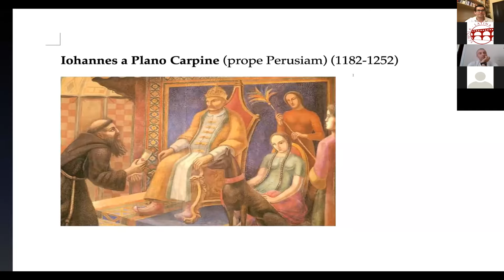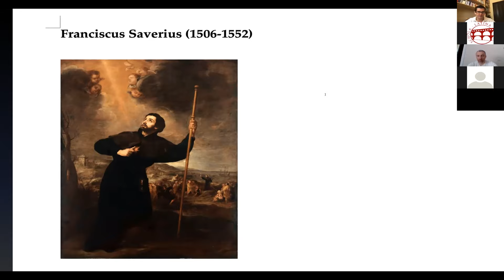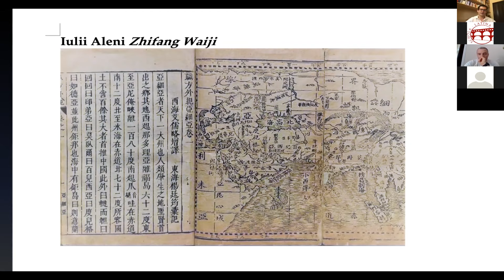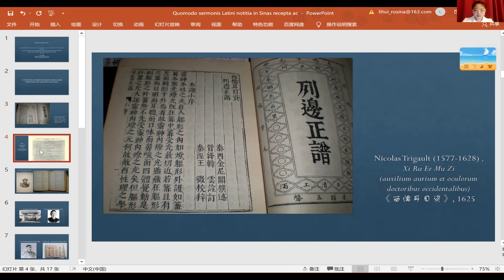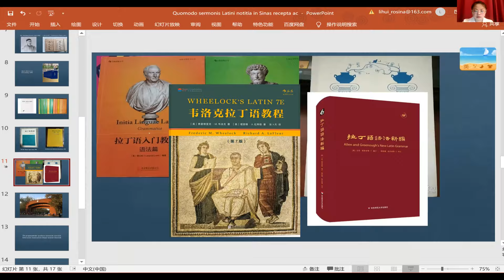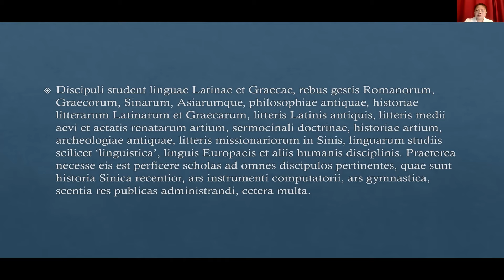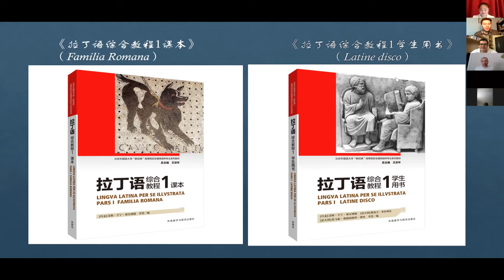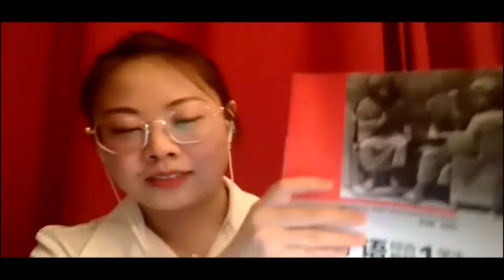Quomodo sermonis Latini notitia in Sinas recepta ac provecta sit saeculorum decursu, et...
In conventu c. i. “Latinitas et doctrinarum orbis”, Li Hui (Pechinensis universitas studiorum ad exteras gentes spectantium) et Lucianus Romano (Pechinensis universitas studiorum ad exteras gentes spectantium) orationem nuper habuerunt cuius titulus est: ‘Quomodo sermonis Latini notitia in Sinas recepta ac provecta sit saeculorum decursu, et quid inceptorum sibi proponat litterarum facultas nuper condita in universitate Pekinensi’.

LIBRI UTILES:

DE COMMERCIS INTER SINAS ET EUROPAM
1. Giuliano BERTUCCIOLI, Federico MASINI, Italia e Cina, Laterza, 1996.
2. E D. MUNGELLO, The great encounter of China and the West, 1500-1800. Rowman & Littlefield Publishers, 1999.
3. G. H. DUNNE, Generation of Giants: The Story of The Jesuits in China in The Last Decades of The Ming Dynasty, Harvard Journal of Asiatic Studies, 1962.
4. Xiping ZHANG, Jiaocuo de wenhuashi —— Zaoqi chuanjiaoshi hanxue yanjiu shigao, Beijing Xueyuan Press, 2017. [张西平，交错的文化史——早期传教士汉学研究史稿，学苑出版社] [Interlaced Cultural History: Manuscript of Early Missionaries' Sinology Research History]

DE HISTORIA INSTITUTIONIS LINGUAE LATINAE APUD SINAS DEQUE EIUS PRAESENTI RERUM STATU
1. Jean ALVARES, Hui LI, The First Full Latin and Greek Program at a University in the People’s Republic of China (PRC), in The Classical outlook Journal of the American Classical League 59, 2020(2), pp. 56-62.
2. Hui LI, “Ziran” jiaoxuefa zai Beijing waiguoyudaxue ladingyu zhuanye benke jiaoxue Zhong de yingyong, in Peng ed. Classal and Medieval Studies vol. II Beijing: The Commercial Press, 2020, pp. 236-252. [李慧，“自然”教学法在北京外国语大学拉丁语专业本科教学中的应用，in 彭小瑜编《古典与中世纪研究》第二辑][Use of the Nature Method in undergraduate program of Latin at Beijing Foreign Studies University]
3. Hui Li, The Status of Latin Language Teaching in China, in Latinitas, 2018 volumen prius, pp. 137-152.
4. Brashear, W. Classics in China, in The Classical Journal, 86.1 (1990): 73-78.
5. FANG Hao, Ladingwen chuanru zhongguo kao, in Fang Hao liushi zidinggao, I, Taiwan xuesheng shuju，Taipei 1969, pp.1-38 [方豪, 拉丁文传入中国考, in 方豪六十自定稿 上册, 台湾学生书局] [Studio sull’entrata della lingua latina in Cina].
6. Yang HUANG, Xifang gudianxue zuowei yimen xueke de yiyi, in Wenhuibao, 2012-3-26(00C). [黄洋, 西方古典学作为一门学科的意义, 文汇报][Il significato degli studi classici occidentali come una disciplina]
7. Jinyu LIU, Zhao Deli, Mashixiongdi he ladingwen, in Wenhuibao·xueren zhuankan, 2015-2-6(T11).[刘津瑜, 晁德蒞、马氏兄弟和拉丁文, 文汇报·学人专刊][Zottoli, gli frateri Ma e il Latino]
8. Zhenhuan ZOU, Ma Xiangbo yu Lading wentong, in Fudan Journal (Social Sciences) 6(2005), pp. 112-119. [邹振环, 马相伯与《拉丁文通》, 复旦学报社会科学版][Ma Xiangbo e la Grammatica latina]

EDITIONES SINICAE INSTITUTIONIS C.T.E. LLPSI
[丹]汉斯·亨宁·奥尔博格，李慧编：《拉丁语综合教程1·课本》，北京：外语教学与研究出版社，2019. (LLPSI Pars I Familia Romana)
[丹] 汉斯·亨宁·奥尔博格，[意]米拉利亚，波利 李慧编：《拉丁语综合教程1·学生用书》，北京：外语教学与研究出版社，2020. (LLPSI Pars I Latine Disco)

INDEX ALIORUM LIBRORUM GRAMMATICORUM ET LEXICORUM LINGUAE LATINAE CONSCRIPTIS EDITISQUE APUD SINAS
1. Butian ZHANG (trad.), Wheelock’s Latin, 7th edition, Beijing United Publishing Co., Ltd , Beijing 2017. [张卜天译, 韦洛克拉丁语教程第七版, 北京联合出版公司]
2. Daren Xie, Ladingyu yufa, The Commercial press, Beijing 1959. [谢大任, 拉丁语语法, 商务印书馆][Grammatica Latina]
3. Leopold LEEB, Initia Linguae Latinae 1: Grammatica, Beijing United Publishing Co., Ltd, Beijing 2014. [雷立柏, 拉丁语入门教程1：语法篇, 北京联合出版公司]
4. Leopold LEEB, Ladingyu hanyu jianming cidian, Shijie tushu chuban gongsi, Beijing 2011. [雷立柏, 拉丁语汉语简明词典, 世界图书出版公司] [Lexicon Latino-Sinicum]
5. Michele FERRERO, Lingua Latina ad Sinenses Discipulos accomodata, The Commercial press, Beijing 2014. [麦克雷, 拉丁语基础教程, 商务印书馆]
6. Xun LIU, Cicero dixit. Grammatica Latina et praefixi postfixique linguae Anglicae, Qinghua University Press, Beijing 2018. [刘勋，西塞罗曰，古典拉丁语基础语法]
7. Yuan XIAO, Ladingyu jichu, The Commercial Press, Beijing 1983. [肖原, 拉丁语基础, 商务印书馆]
8. Zhiying Gu - Zhicheng Yang et alii (tradd.), Ladingyu yufa xinbian, East China Normal University Press, Shanghai 2017. [顾枝鹰, 拉丁语语法新编, 华东师范大学出版社] [Allen Greenough’s New Latin Grammar]